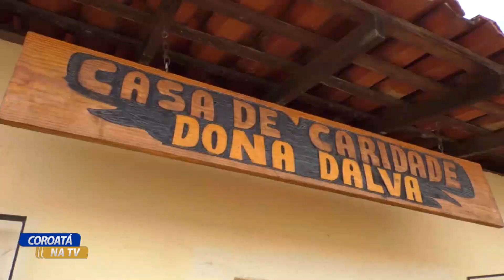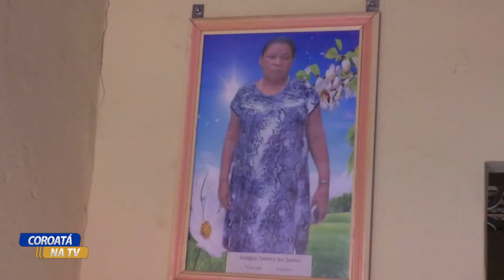CONHEÇA A CASA DE CARIDADE DONA DALVA, QUE AJUDA PESSOAS CARENTES DE COROATÁ